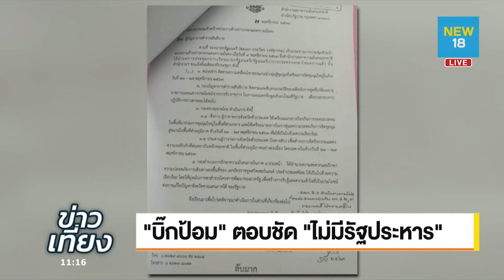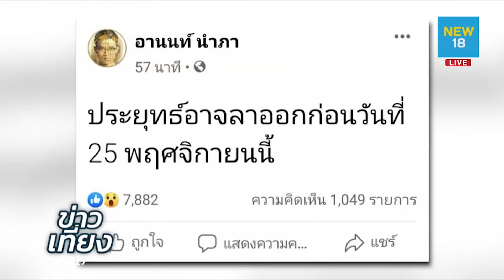"บิ๊กป้อม" ตอบชัด"ไม่มีรัฐประหาร" | NEW18